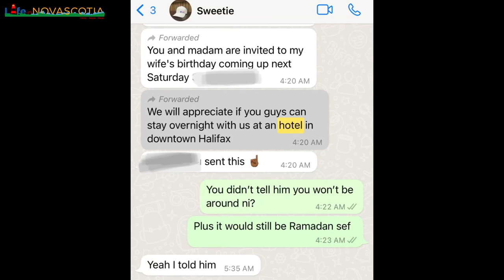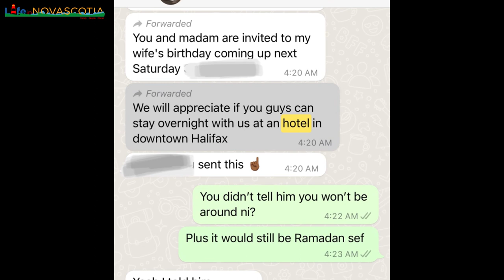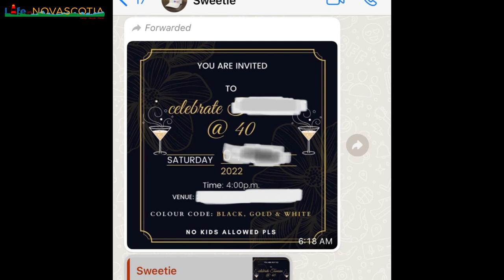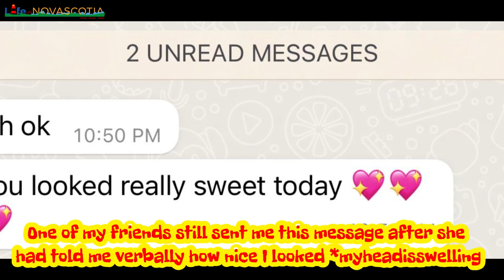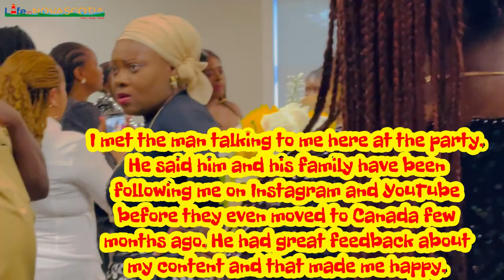My Experience At Tomisin’s 40th Birthday Party in Halifax | Life in Nova Scotia, Canada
In this video, I shared The Fun 40th Birthday Party in Halifax | Life in Halifax, Nova Scotia, Canada and more.